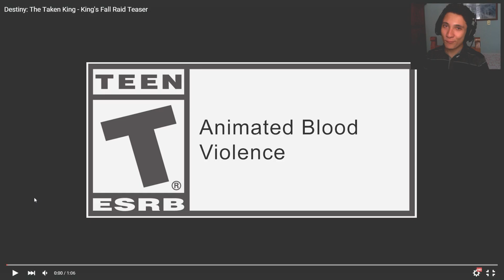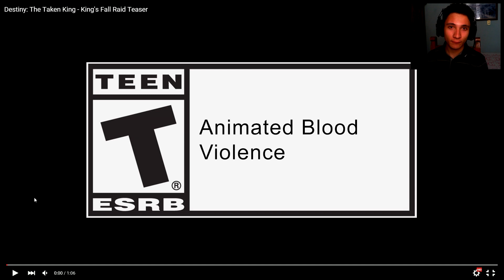DISFRUTEN EL XUR DAY!! Nuevas Piezas Excepcionales (TTK) + VIDEOREACCIÓN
LIKE & COMPARTE :D
Hoy es el día en que XÚR nos trae a la venta todo lo que queremos obtener, las piezas excepcionales llegaron!! Y que suerte a aquellos que comenzaron con Hechicero como yo :3

Ayuda Audiovisual:

Editado y Postproducido por: "Misagmer"